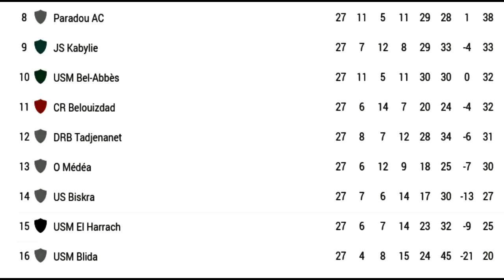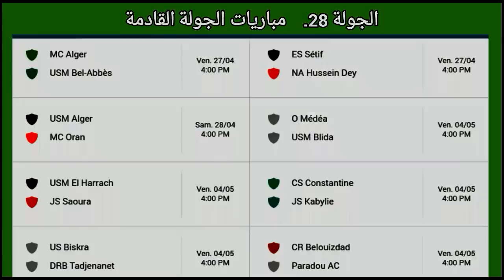ترتيب ونتائج الجولة 27 من البطولة الجزائرية 24-04-2018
ترتيب الجولة 27 من البطولة الجزائرية
نتائج الجولة 27 من البطولة الجزائرية
نتائج البطولة الجزائرية الجولة 27 - 24/04/2018
ترتيب ونتائج البطولة الجزائرية الجولة 27 - 24/04/2018
ترتيب البطولة الجزائرية
نتائج البطولة الجزائرية
 النادي الرياضي القسنطينى
 مولودية الجزائر
 نصر حسين داي
شبيبة الساورة
مولودية وهران
اتحاد الجزائر
وفاق سطيف
نادي بارادو
شباب بلوزداد
اولمبي المدية
دفاع تاجنانت
شبيبة القبائل
اتحاد بلعباس
اتحاد بسكرة
اتحاد الحراش
اتحاد البليدة